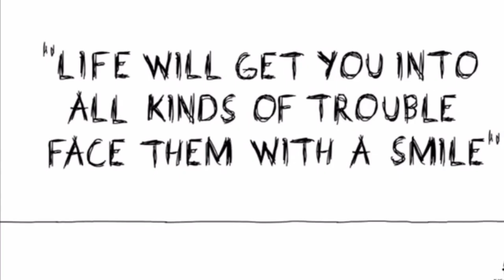The real world.